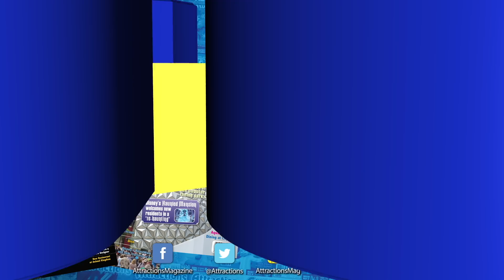Tampa Electric solar canopies added to Legoland Florida parking lot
Tampa Electric has unveiled a 1.8-megawatt solar canopy at Legoland Florida Resort that is producing electricity — and shade — for visitors at the park.

SNAPCHAT AttractionsMag

The seven rows of solar panels over the resort’s preferred parking lot, adjacent to the iconic theme park entrance, can produce enough electricity to power more than 200 homes and enough shade for more than 600 vehicles. It’s Tampa Electric’s second large-scale, community-sited photovoltaic (PV) array to be installed in its territory, and its first large-scale array in Polk County.